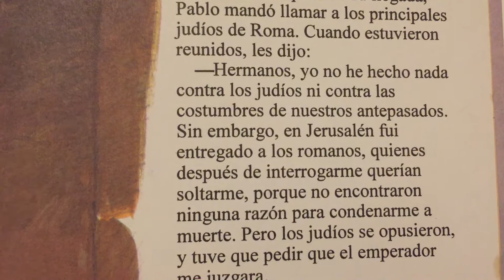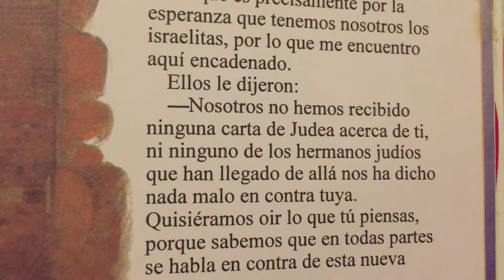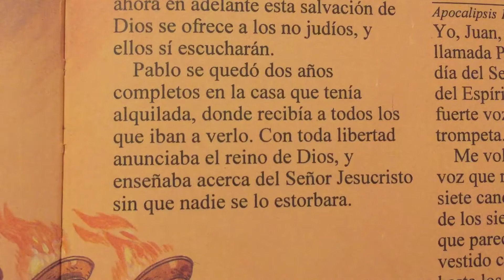En Roma 📖 Historia de la Biblia